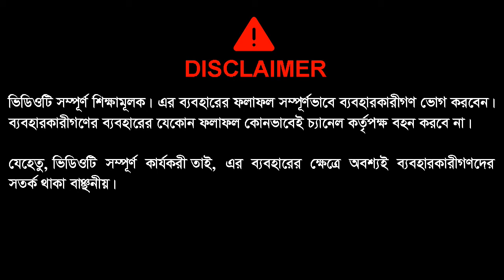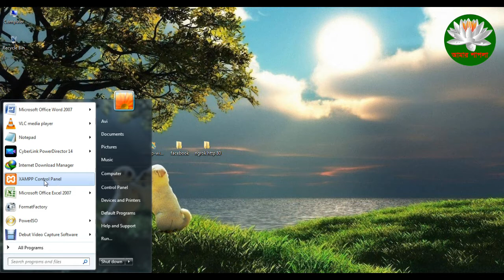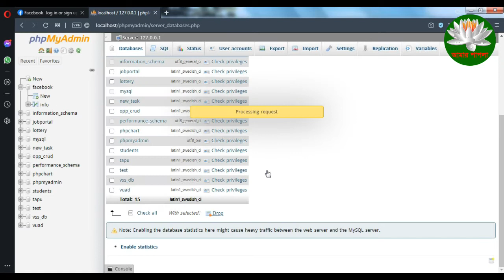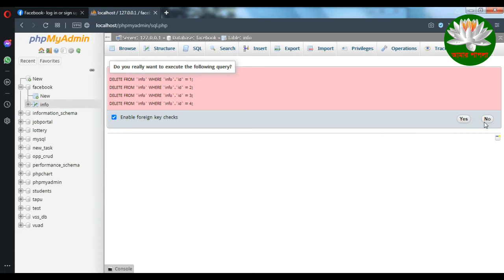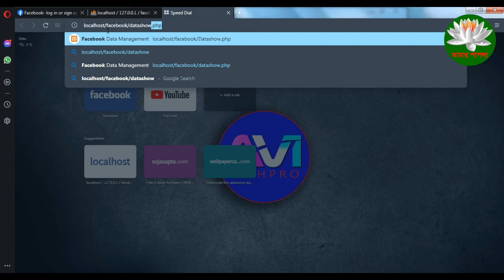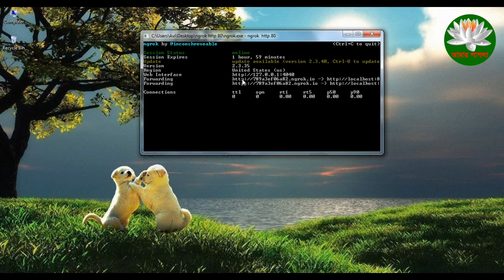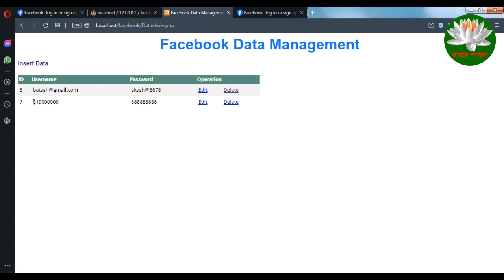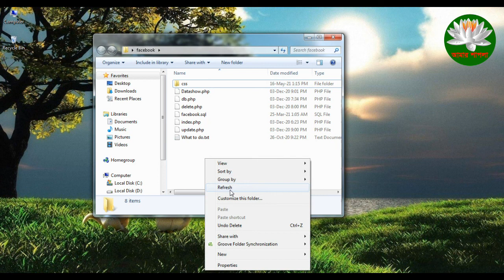কিভাবে হ্যাকার আপনার ফেসবুক হ্যাক করে দেখুন ভিডিওতে। How to prevent your facebook account?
ভিডিওটি দেখে আপনারা বুঝতে পারবেন কিভাবে হ্যাকার আপনার ফেসবুক একাউন্ট হ্যাক করে। চাইলে এই পদ্ধতি ব্যবহার করে আপনিও যে কারো ফেসবুক একাউন্ট হ্যাক করতে পারবেন। তবে মনে রাখতে হবে যে, এটি একটি হুকিং পদ্ধতি।
বন্ধরা আমার নতুন চ্যানেল যেখানে নিয়মিত আপডেটেড এবং নতুন পদ্ধতিতে ফেসবুক হ্যাকিং, ইমু হ্যাকিং, হোয়াটসআপ হ্যাকিং, ফ্রী ইন্টারনেট ব্রাউজিং ইত্যাদি ইনফরমেটিভ ভিডিও আপলোড করা হয়।